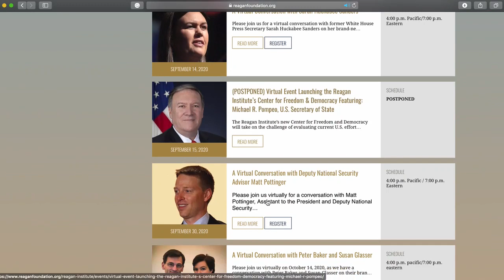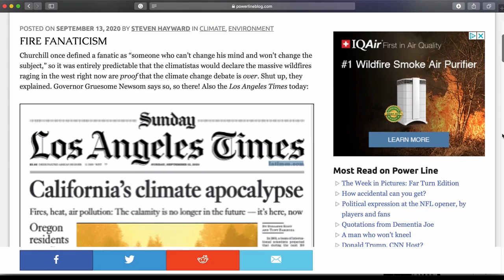A VIRTUAL CONVERSATION WITH DR. STEVEN HAYWARD - 09/22/2020